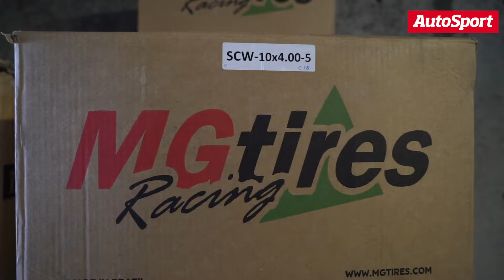As novidades do Campeonato de Portugal de Karting 2021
O AutoSport mostra-lhe as principais novidades do Campeonato de Portugal de Karting 2021, que arranca este fim de semana em Viana do Castelo.

Imagens e edição: Armando Leitão